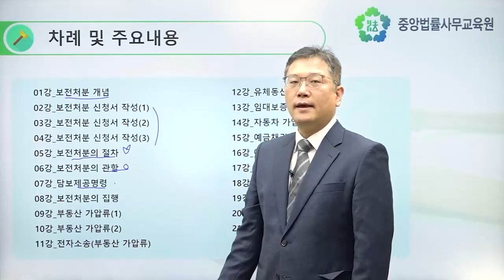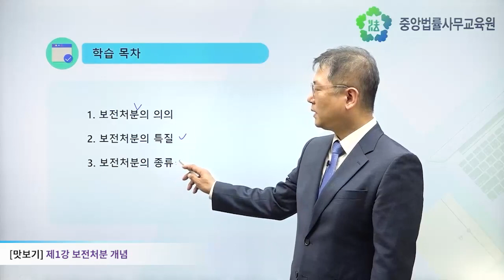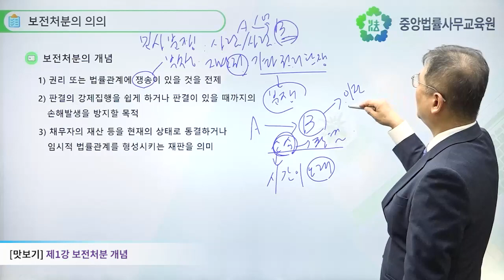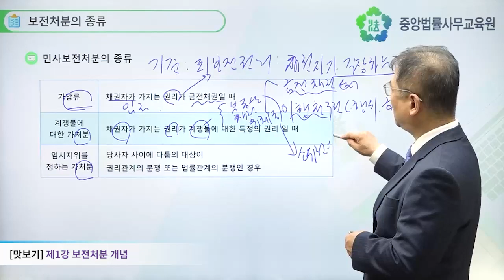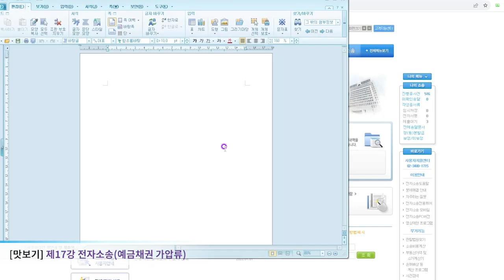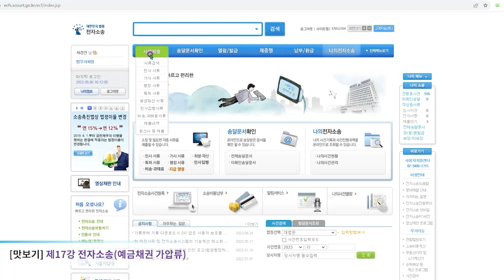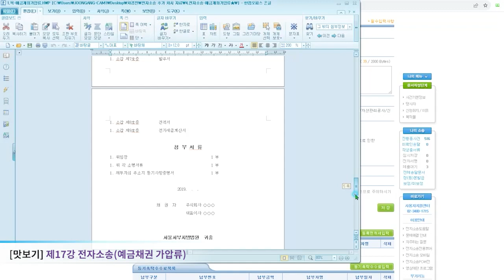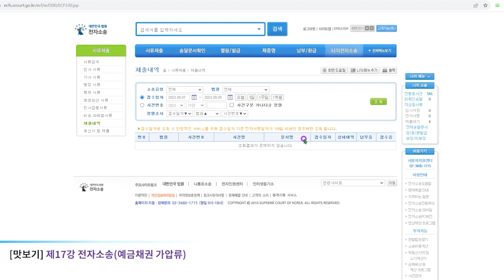[신규과정/맛보기] 보전처분 실무(기초부터 전자소송까지)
[보전처분 실무(기초부터 전자소송까지)] 과정 오픈!
지금 바로 중앙법률원격평생교육원을 방문하셔서 온라인 신규 강의를 만나보세요.
중앙법률원격평생교육원 홈페이지를 방문하시면 신규과정 외 다양한 법률과정도 수강이 가능합니다.

이제 법률과정도 국비지원 받아 공부하자!
HRD-Net 에서 [중앙법률]을 검색해 보세요.
재직자를 위한 온라인 실무 강의부터 법률사무원 취업지원을 받을 수 있는 취업교육과정(오프라인)까지 중앙법률사무교육원에서 실시하는 모든 국비지원과정을 확인하실 수 있습니다.
수강생 상시 모집 중!